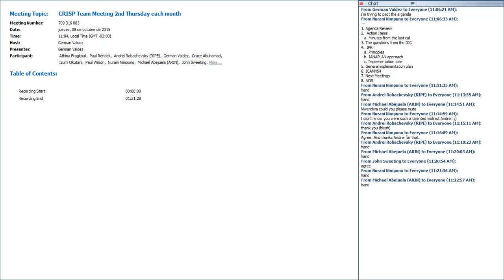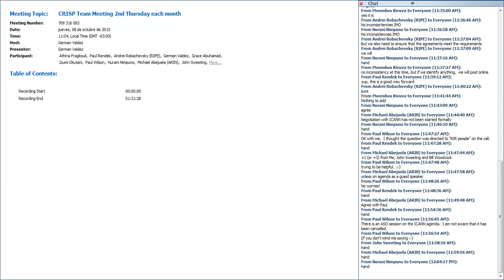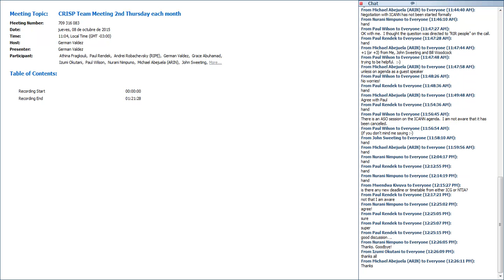CRISP Team Meeting 28th 20151008